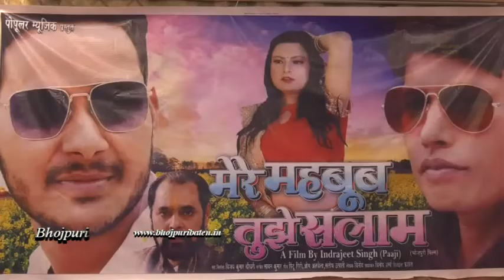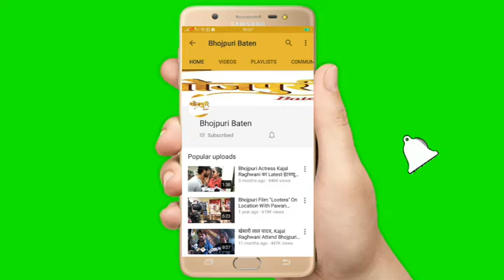भोजपुरी फिल्म मेरे महबूब तुझे सलाम और विवाह बंधन का मुहूर्त संपन्न